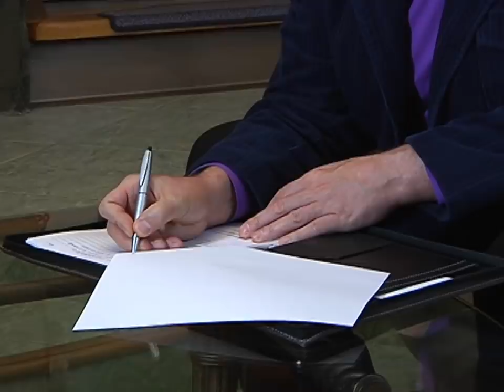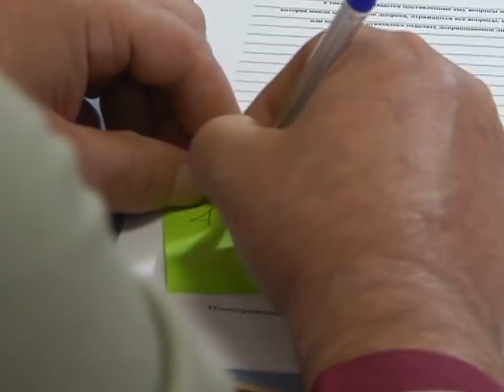Детективы. Плод больного воображения